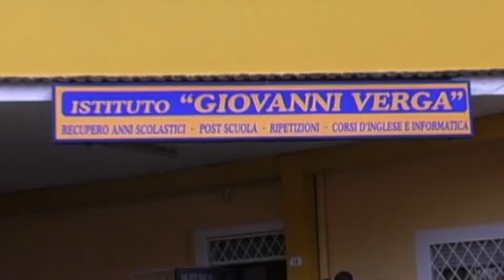INAUGURAZIONE CORSI MUSICALI IST. G.VERGA PASSO CORESE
Riprese e montaggio Simone La Mantia